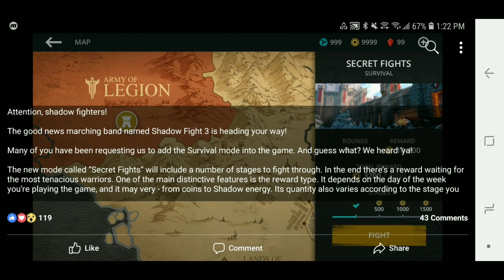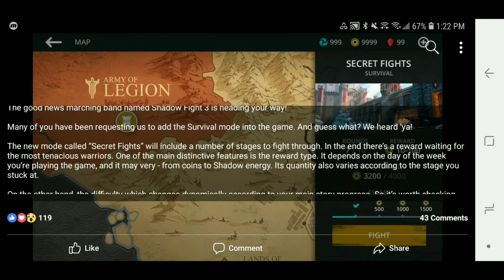Shadow Fight 3》December Christmas update | SECRET FIGHTS SURVIVAL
👉Check out my UPLOADS and PLAYLIST, you will definitely find something that you are looking for (Over 300+ videos)😎

HOW I MAKE MY VIDEOS👇👇👇👇👇
Recording app》mobizen Samsung

Shadow Fight 3 is a game created by NEKKI.

MUSIC
INTRO:
OUTRO: DIG DEEP-RW SMITH